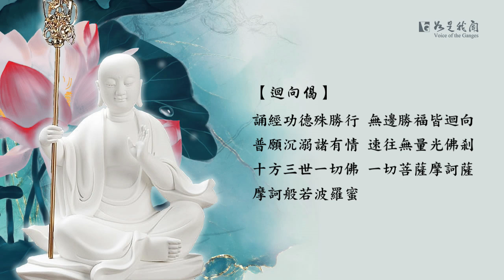恭迎 地藏王菩薩聖誕 孝道月圓滿 功德回向，共沾法喜 法輪常轉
地藏王菩薩，梵語：Ksitigarbha，在《地藏十輪經》中，是這麼描述的，「安忍不動，猶如大地，靜慮深密，猶如秘藏」，崇山峻嶺、一切生命皆依地而生成，比喻世間一切自利利他的功德善法，依地藏王菩薩而存在；地藏王菩薩像大地一樣，能含藏種種功德、含藏一切妙法，能負載一切眾生，從痛苦的此岸到光明極樂的彼岸。

在地藏王菩薩誕辰這一天，為父母燒香、點燈、供花、供果、誦經等將具有無上功德。

〈地藏王菩薩與孝道之義〉
地藏王菩薩過去世中曾經幾度救出自己在地獄受苦的母親，並在久遠劫以來一直以其無盡智悲願行化身千百億，悲憫救拔一切罪苦如母眾生，令脫輪迴之苦、趨涅槃路、究竟圓滿無上佛果。因此，地藏菩薩同時以「大孝」「大願」被世人廣為弘傳。

地藏王菩薩提倡孝道，重視超度救濟父母，但更為重要的是，在父母健在的時候，作為子女的竭盡孝道，止惡向善，離苦得樂。

〈恭迎地藏王菩薩    為父母祈福〉
恭迎地藏王菩薩聖誕！地藏菩薩以大悲願力，發願救度一切眾生，雖然功德智慧與佛齊等，而不現佛身，於十方世界，修行度脫眾生。請吃素、放生、供燈、助印、誦經禮佛、稱念地藏王菩薩名號等，消除業障，功德無量！

⭕️拜願
南無大願地藏王菩薩(東西單個九拜)

⭕️禮讚
地藏本誓 校量經因 癃殘瘖瘂是前生 今世諷大乘
福利無窮 決定寶蓮生
南無地藏王菩薩(三稱)

⭕️迴向偈
誦經功德殊勝行　無邊勝福皆迴向
普願沉溺諸有情　速往無量光佛剎
十方三世一切佛　一切菩薩摩訶薩
摩訶般若波羅蜜

►音樂來源：
地藏菩薩本願經(地藏經)
1、拜願 (南無地藏王菩薩)